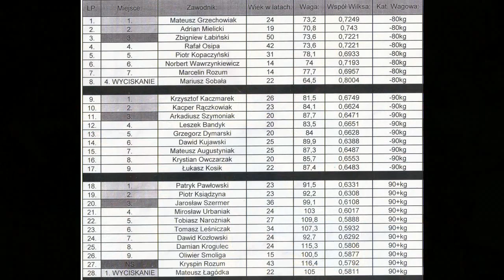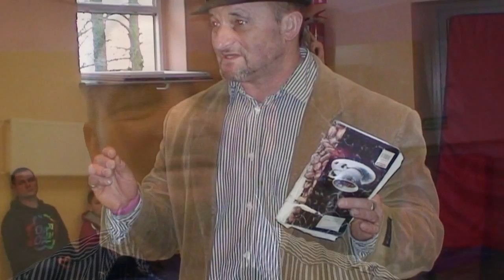Mikołajkowy turniej w trójboju siłowym amatorów